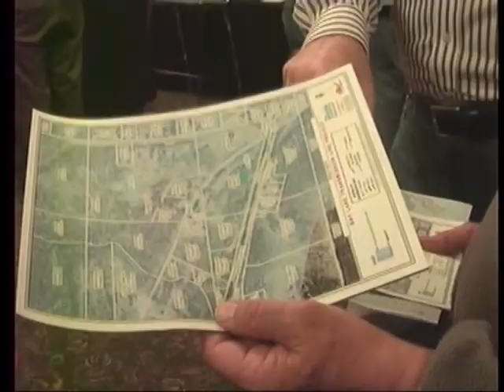ATC plans for hundreds of miles of transmission lines throughout the U.P.